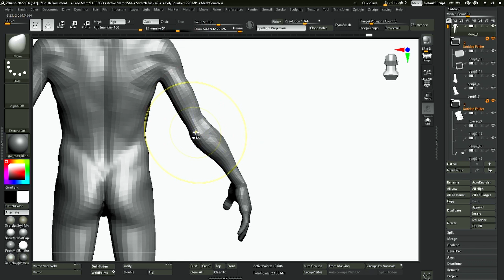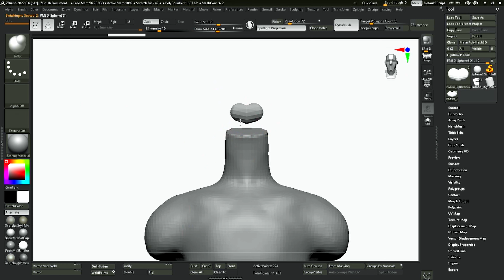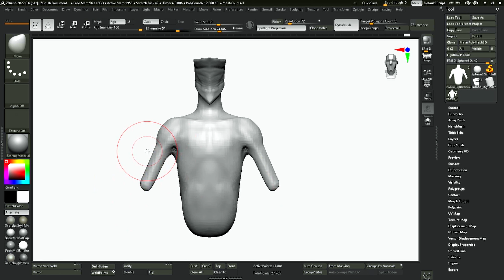Bloody Chainsaw Man vs. Katana man / Diorama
I saw amazing art on the internet of a chainsaw man fighting a katana man. And I decided to make this story from scratch.